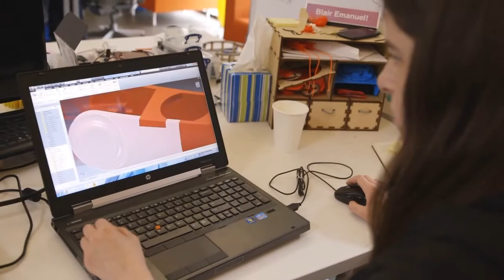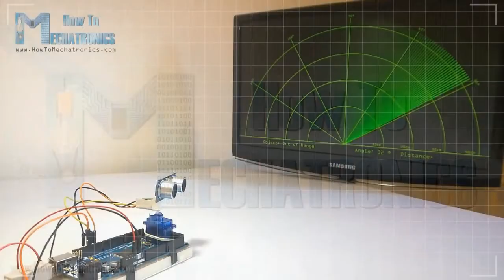Top 25 Arduino Based Projects